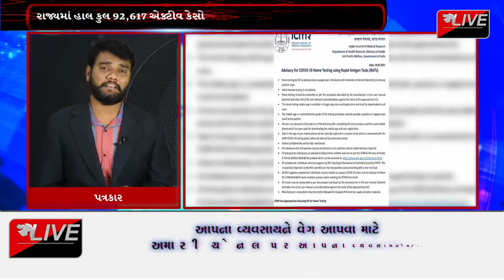લાઈવ વિશેષ : કોરોનાની બીજી લહેર પડી રહી છે ધીમી ..?